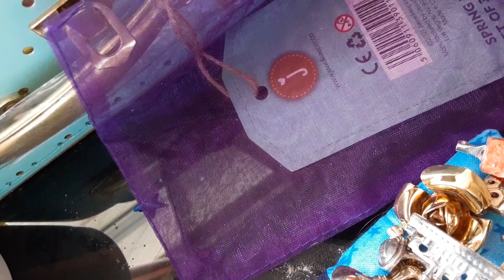Brooch update. Smalls.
Smalls